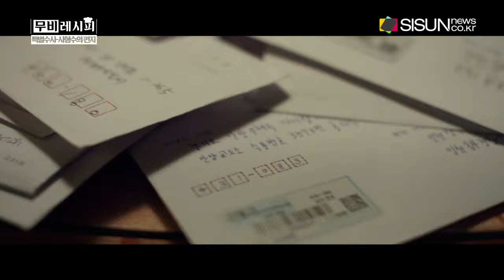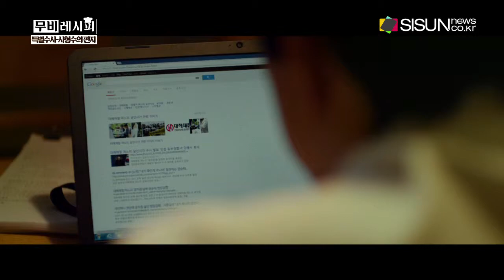영화 특별수사-사형수의 편지, 대한민국 갑질에 대한 통쾌한 한 방 [영화보여주는누나]